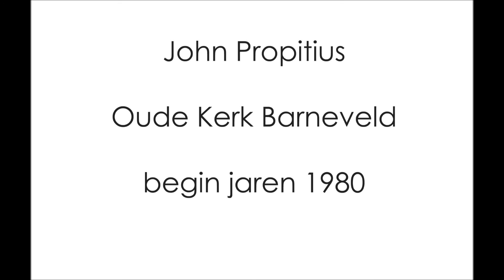John Propitius Oude Kerk Barneveld Alle roem is uitgesloten